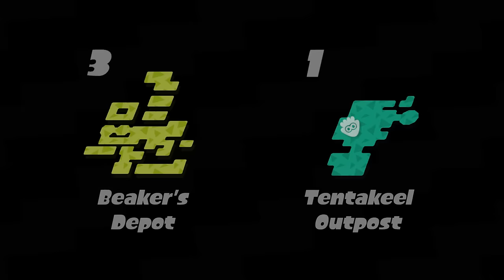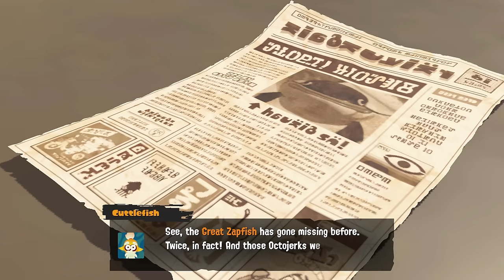A Review of Every Splatoon Singleplayer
Spoiler warning. I go into everything here. But I put timestamps so you can skip over spoilers for any of the games.

I really tried to cut this down. But to be fair, I am essentially reviewing five games in one video here. There's a lot to say. Especially when I'm getting in to story stuff. Which I had to. It's so important to how I feel about Splatoon.

A bit off-topic, but anyone remember back when Off the Hook was first announced? Everyone was loving Marina and making fun of Pearl. I don't know if things have turned around since then. But I'm gonna say, I was always on team Pearl. I love her rambunctious energy. Dare I say, she's one of my favorite Nintendo characters ever.

Something I realized I should have mentioned about Splatoon 3, it has way fewer bad missions compared to Octo Expansion. I can only think of one I didn't like. So while the highs are not as high, the lows are not as low either. It's more consistent.

Intro 0:00
1 1:34
2 10:33
Octo Expansion 20:22
Octo Expansion Spoilers 30:01
3 46:28
3 Spoilers 55:09
Side Order 1:02:25
Side Order Spoilers 1:16:31
Outro 1:19:11